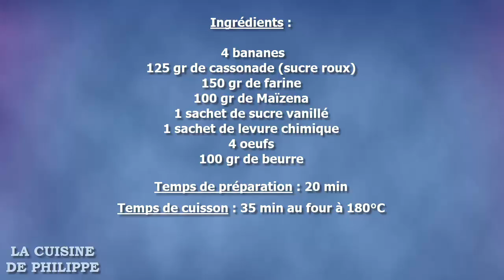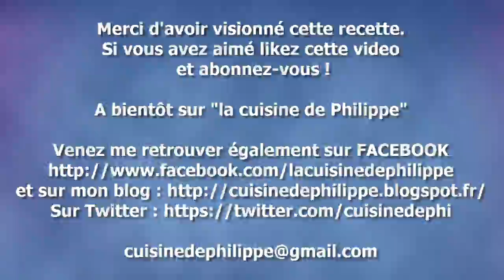Gâteau à la banane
Je vous propose aujourd'hui une recette de gâteau à la banane qui fera le bonheur de toute le famille.
Simple et surtout bon ce gâteau à la banane est réellement délicieux, il vous séduira par son exquise odeur de banane qui est une invitation à la dégustation. Il accompagnera à merveille un café ou un thé mais sera également sublimé avec une boule de glace à la vanille.
Je sens que vous en avez déjà l'eau à la bouche !
Et bien que faites-vous là ?
Allez au travail et à vos tabliers !

Ingrédients :

 4 bananes
125 gr de cassonade (sucre roux)
150 gr de farine
100 gr de Maïzena
1 sachet de sucre vanillé
1 sachet de levure chimique
4 oeufs
100 gr de beurre

Temps de cuisson : 35 min au four à 180°C